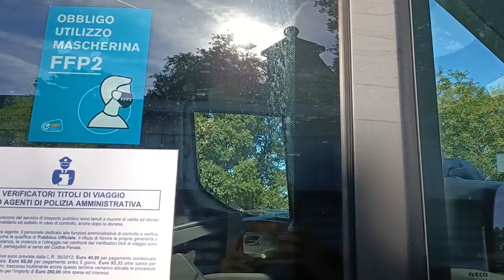RITORNO A MONTALLEGRO